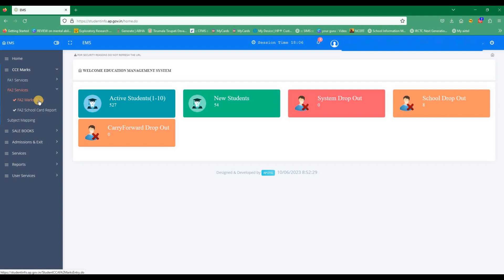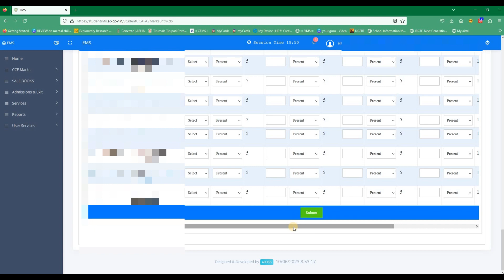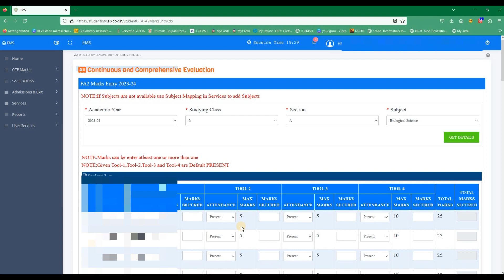HOW TO ENTER FA-2 MARKS ON THE STUDENT INFO WEBSITE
In this video we will discuss how to enter FA-2 marks on the student info website.